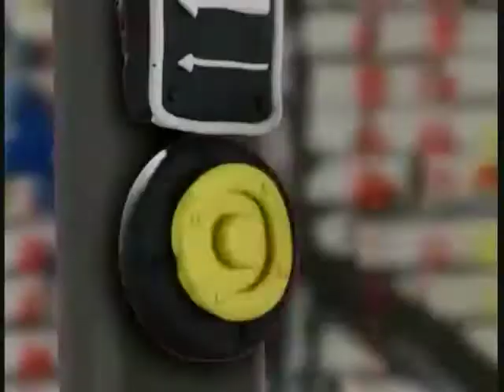Curtis is A BUm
a big one